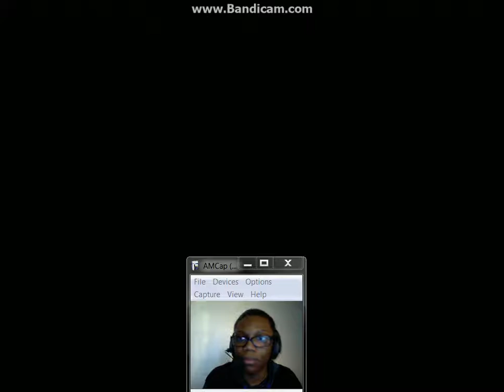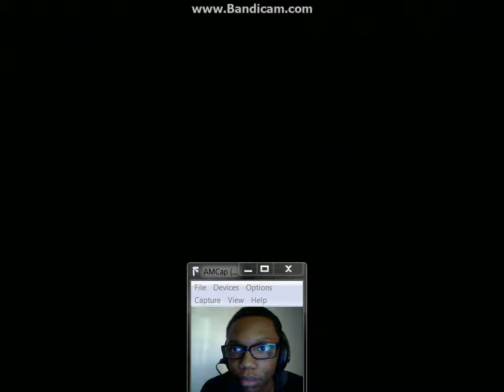Let's RePlay Def Jam Vendetta Part 14: Def Jam Pt.1